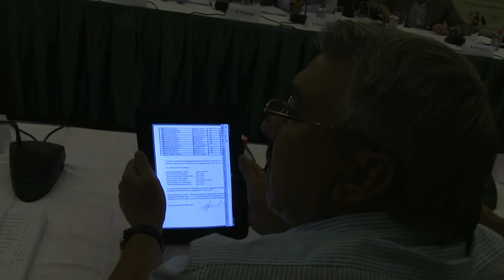РШФ наблюдательный совет AA020001.MXF